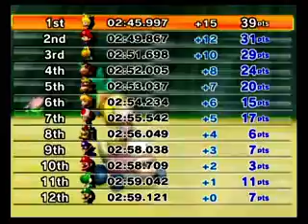Mario Kart Wii: Ep. 5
50cc Mushroom Cup Race